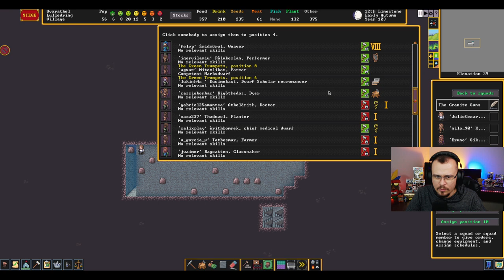Rangers! - Dwarf Fortress #23 - Gameplay PT BR